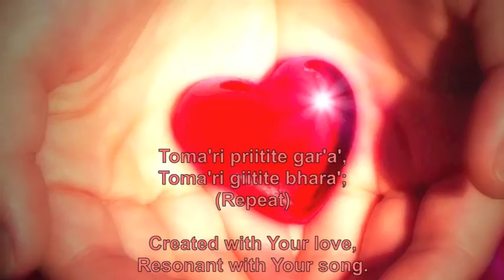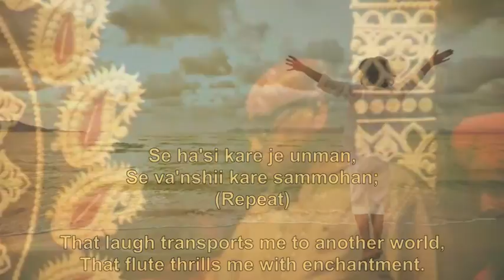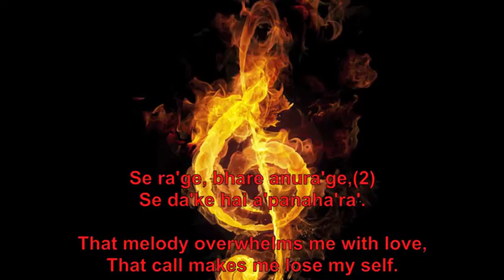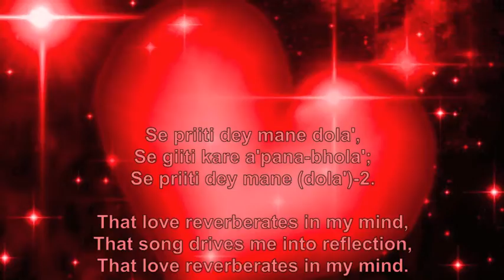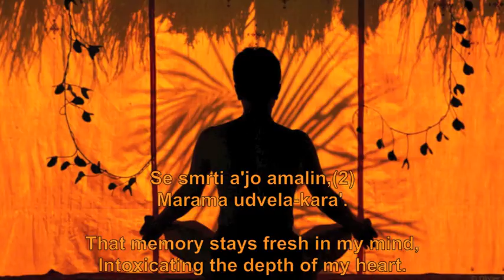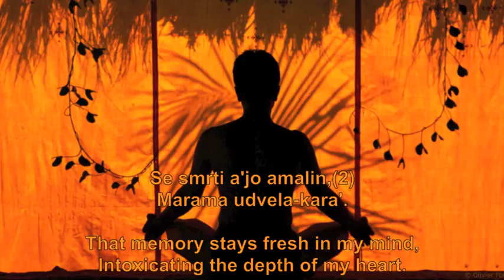Bengali Prabhat Samgiita - Tomari Priitite Gara #1187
Song no. 1187. Bengali Song, Tomari Priitite Gara , 1 of the 5018 songs by PR Sarkar. This is a Prabhat Samgiita, a category of music in which the singer sings about how much love that the lord has for everyone.
TYPES OF DEVOTEES; Spiritual discourse Spirituality "Spiritual (music)" Yoga Meditation Guru India MantraAnandaMurti Krsna PR Sarkar Shiva Baba bubu Neohumanism spirituality Microvita economics Prout kaoshiki Kiirtana Tandava nam Kevalam prabhat samgiita Ananda Nagar Types of devotees AMURT Marga; Shrii Anandamurtiji talks about different types Prabhat sangeet Aye Ho Tum. DEVOTIONAL MUSIC; SPIRITUAL MUSIC; parvati, kaoshikii; radha.